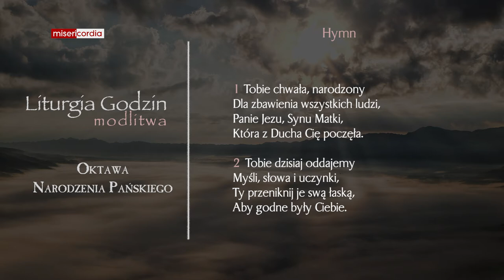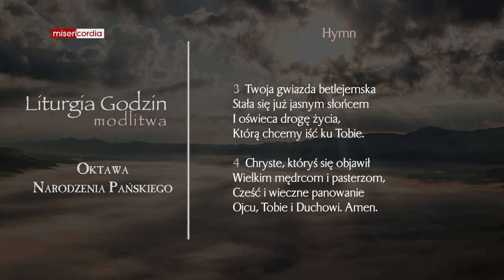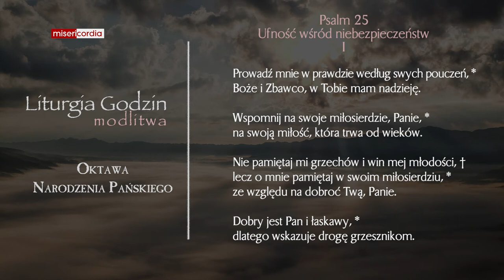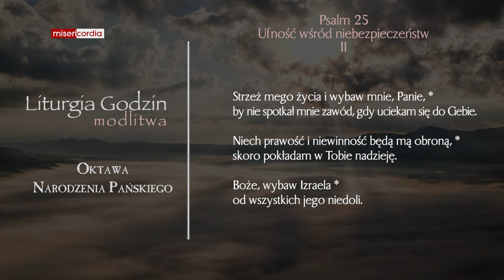Liturgia Godzin | Modlitwa Południowa | VII Dzień Oktawy Narodzenia Pańskiego